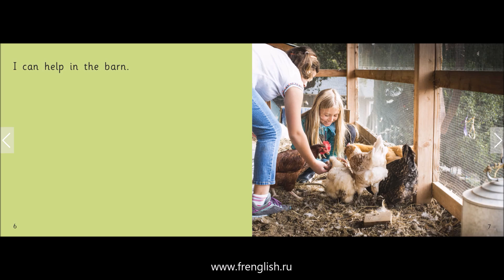I Can Help - American English - Cambridge Reading Adventures Pink A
Cambridge Reading Adventures Pink A
I Can Help - American English.
How can you help? We meet children helping at home, in the garden and at the shops.